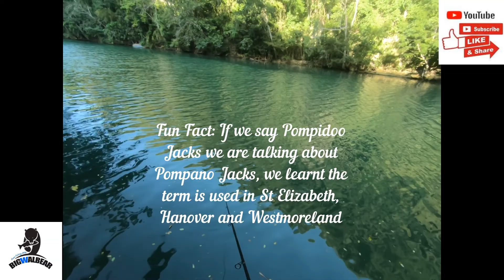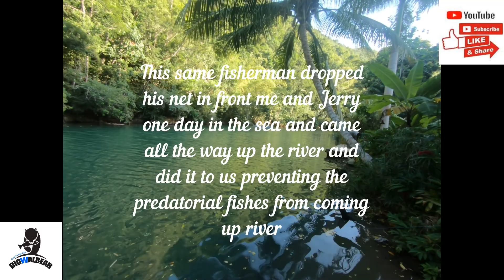Lance's Schoolmaster Snapper Catch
Daiwafishingpole (10ft)
Southbendfreel (6000)
UglystikG2X 7' 2 piece
PennPursuit3000/5000